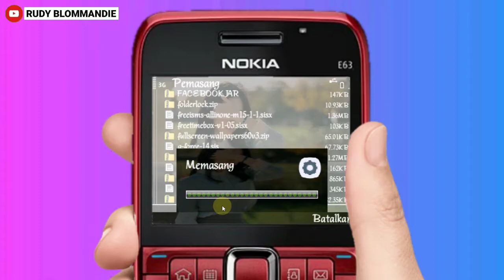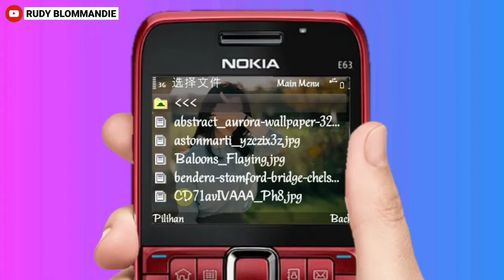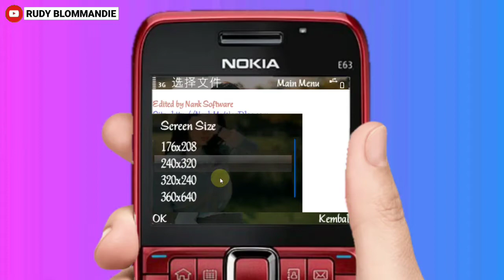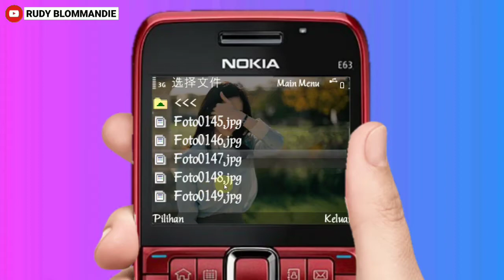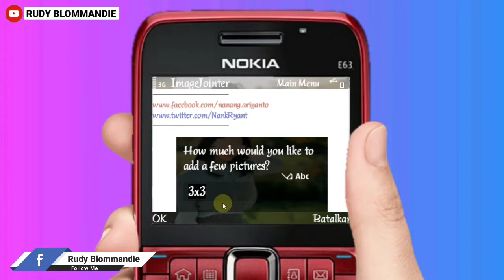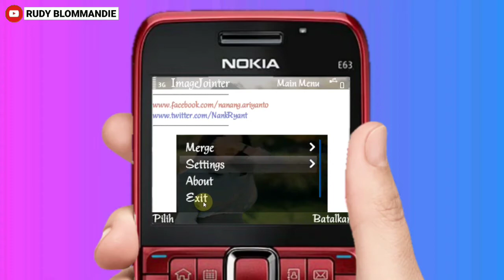Nokia Symbian e63 | Buat Beberapa Gambar Jadi 1 Pakai Img Jointer | how to combine multiple images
Salam Symbianers,

• Gudang Skins

• Symbianesia

• Symbian ID

Cek playlist saya :

• Moddif Symbian

• Edit Video

Follow juga

Music